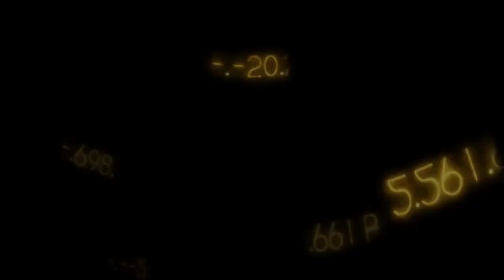Seiyuu Takahiro Sakurai Voice Acting Role (Miyuki Kazuya, Tomioka Giyuu, Etc.)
I really love his voice, VERY MUCH.. Haven't watched his recent anime roles but here's the list of titles on this video:
AYAME! - Fruits Basket (2019)
Black Blood Brothers (MC)
Kyouya - Ookami Shoujo to Kuro Ouji (MC)
Yamato - Sukitte Ii na yo. (MC)
Charles - Tada-kun wa Koi wo Shinai
Sakurai - Net-juu no Susume (MC)
Hanadori - Boku no Tonari ni Ankoku Hakaishin ga Imasu. (MC)
Ferid - Owari no Seraph
Uta - Tokyo Ghoul
Jafar - Magi (Sinbad)
Haruakira - Drifters
REIGIN - Mob 100 (MC)
Majime - Fune wo Amu (MC)
Kyousuke - Kitsutsuki Tanteidokoro (MC)
Kujiin - Babylon
Licht - Black Clover
Fitzgerald - Bungou Stray Dogs
Isshiki - Shokugeki no Souma
Giyuu - Kimetsu no Yaiba
Getou - Jujutsu Kaisen
Osomatsu (MC)
Claude - Kuroshitsuji II (MC)
Richard - Housekishou Richard-shi no Nazo Kantei (MC)
Kusanagi - K
MIYUKI - Ace of Diamonds
Alien - Gleipnir